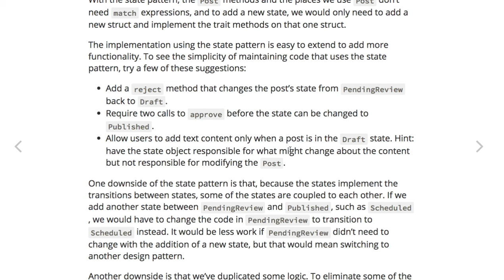[러스트] 514 - 17.3 Implementing an Object Oriented Design Pattern